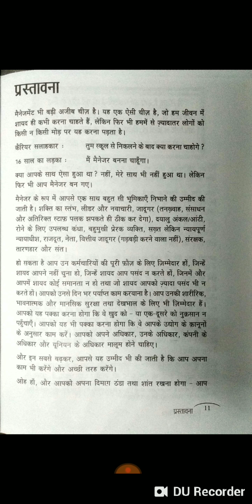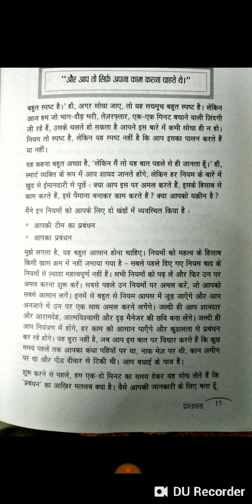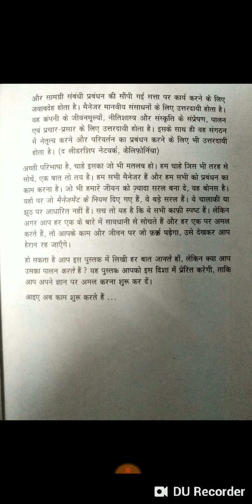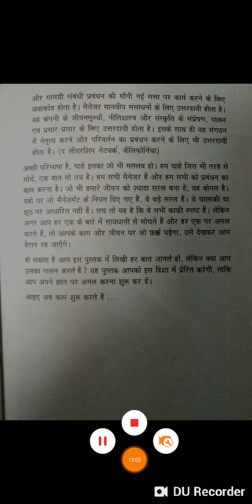मैनेजमेंट के नियम रिटेन बय रिकार्ड templar